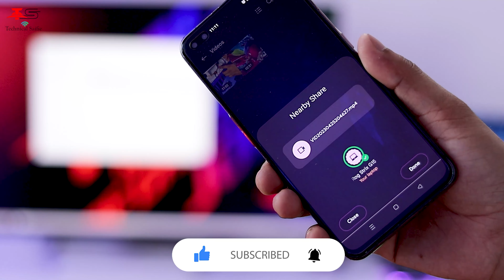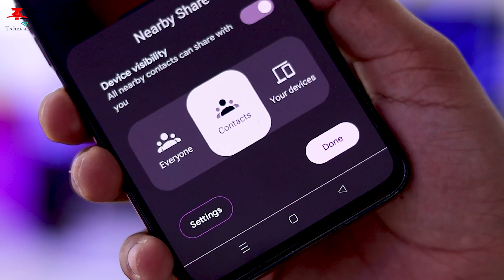How to Transfer Files From Mobile To Laptop Without Data Cable | Share Data From PC to Mobile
How to Superfast Transfer Data Android to Laptop & PC to Mobile Just One Click in 2023, How to Transfer Files From Mobile To Laptop Without Data Cable | How to share Data From PC to Mobile wirelessly.
"Nearby Share" is a feature on Android devices that allows you to quickly and securely share files, photos, and links with people nearby. With just a few taps, you can easily send or receive files without the need for an internet connection or any other additional app. This video will show you how to use "Nearby Share" and the benefits of this convenient feature.